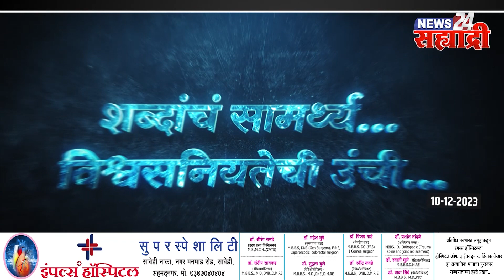सह्याद्री टॉप १० न्यूज । 'ठेकेदाराचे लाड' असे म्हणताच मुख्याधिकारी संतापले